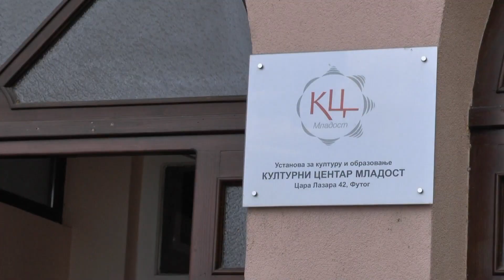Bazar za Lanu u Futogu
Ovo je samo deo programa humanitarne akcije na platou ispred KC "Mladost" u Futogu, održane u nedelju 18. oktobra 2020. godine.